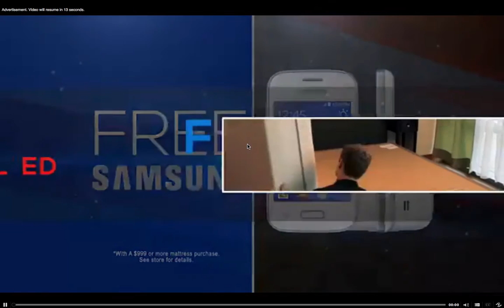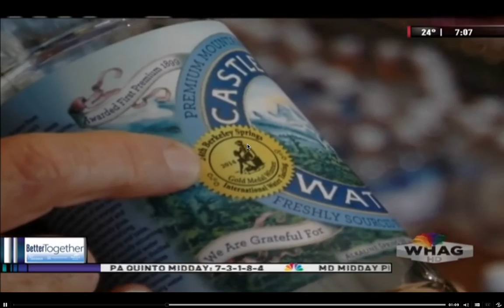Berkeley Springs International Water Tasting 25th Anniversary Judging Water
Berkeley Springs International Water Tasting 25th Anniversary Mark Krahm - News Manager WHAG TV 25  Live News Show on February 21, 2015 - 7:00 p.m. program during water judging for bottled water non carbonated flight.